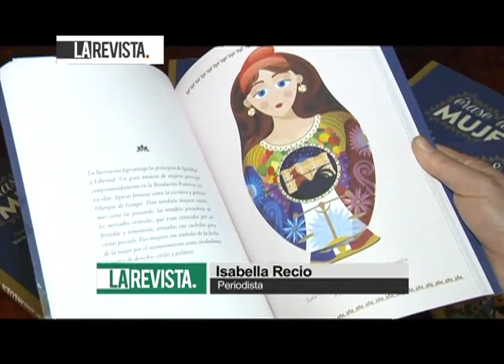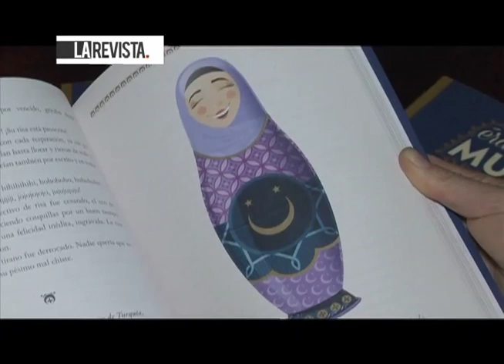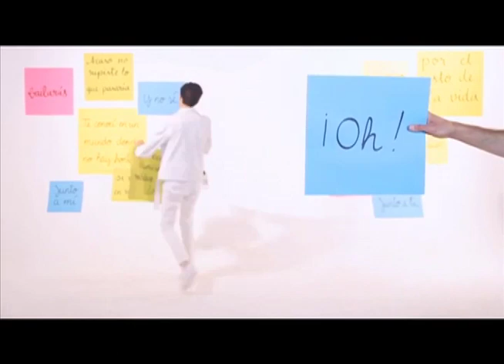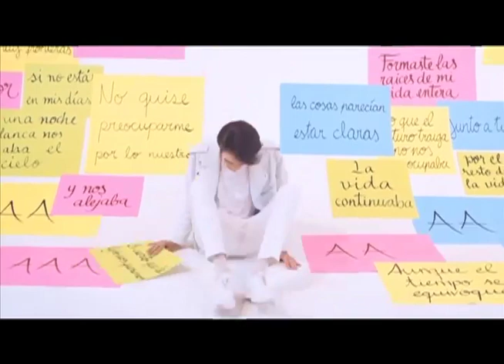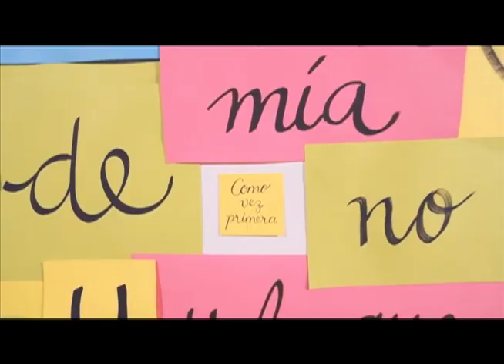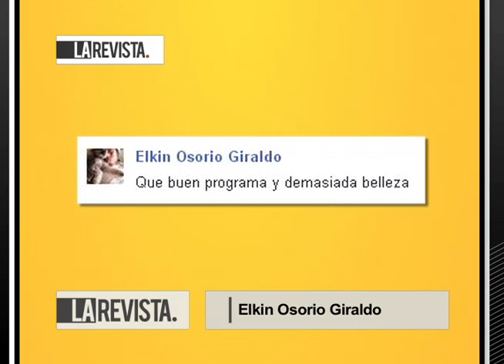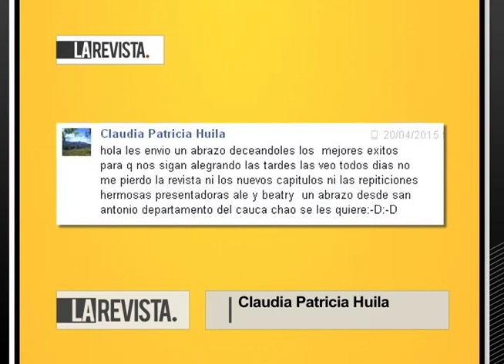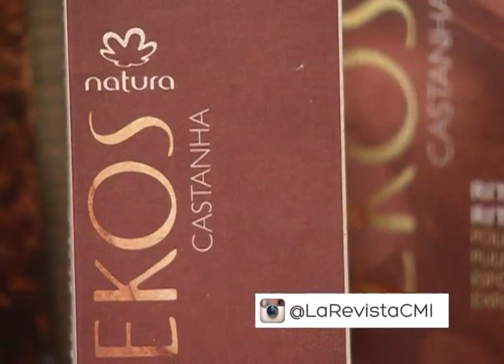Día de la Madre, Esteman, Pasarela KW y La serenata para las madres del Mariachi Real Scarpetta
LA REVISTA Magacín presentado por Beatriz Helena Álvarez y Alejandra Ortiz Chagín. Se emite de lunes a viernes por el Canal UNO a la 1:00pm y repeticiones a las 6:30am
Dirección: Germán Campuzano
Producción: Carolina Aponte Rodríguez
Una realización de CM& Televisión.

CAPITULO 270 VIERNES 8  DE MAYO DE 2015

Hoy nos acompañaron en estudio:
* Esteman, presenta su nuevo sencillo "Como vez primera"
* Pasarela KW MariaKarina, unas prendas únicas, delicadas y femeninas que les encantara.
* El Mariachi Real Scarpetta, una serenata para nuestras queridas madres.

ENTRE LINEAS - "Érase una Mujer" un libro de Vera Carvajal, que enaltece a aquellas mujeres y madres, heroínas del pasado, que merecen ser recordadas.
TENDENCIAS - Conozca las tendencias para vestidos en uno de los días más importante de la mujer, su boda.
PURO GUSTO - En este día de la madre, prepárele a su mamá un delicioso platillo, vea aquí la sencilla receta.
EN FAMILIA  - Annie de Acevedo, nos dice como asumir el embarazo de su hija adolescente.
CINE - El misterio de la felicidad, una película española, donde los cambios y sentimientos están a flor de piel, un plan perfecto para ir con nuestras madres.